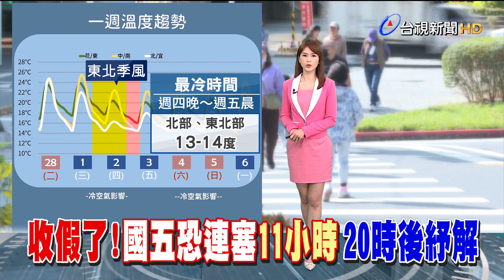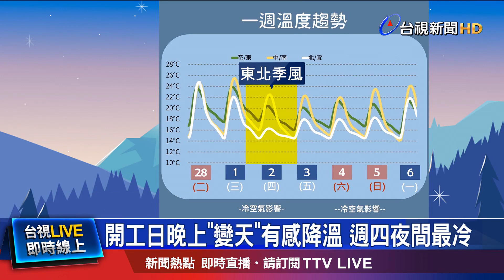零星事故多! 國三北上三鶯段一度紫爆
228連假最後天，各地放晴，國道各地都有車潮湧現，高公局預估今天(28)車潮，以北上為主，根據即時路況顯示，西部國道一早就有事故發生，一度造成國道三號北上三鶯路段"紫爆"，時速低於20公里，至於國五北上，一早已經有車流湧現，雪隧前一度回堵3公里，高公局預估，國五的塞車狀況，可能會持續11個小時，直到晚間8點才會紓解。